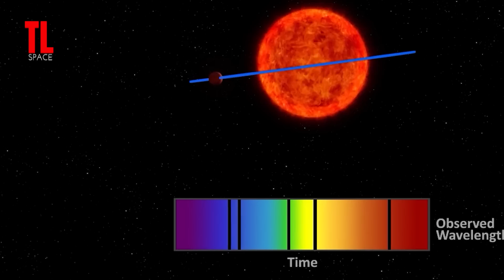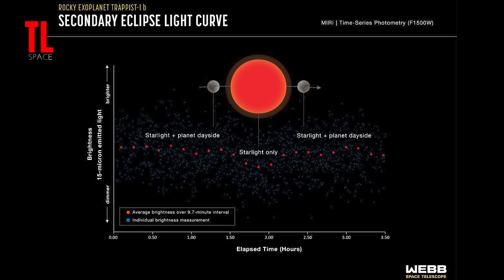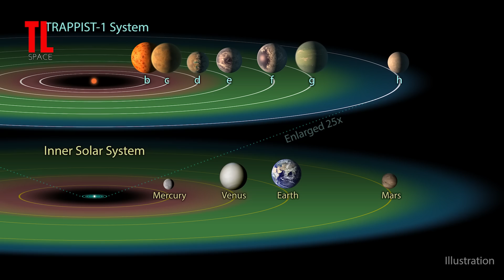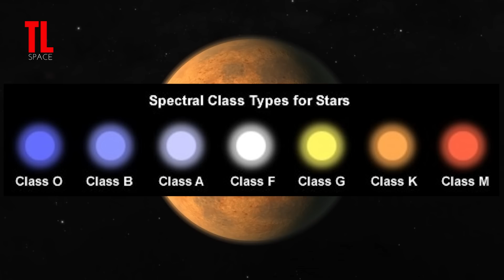JAMES WEBB FAZ REVELAÇÕES SOBRE TRAPPIST-1b O SISTEMA PLANETÁRIO PRÓXIMO QUE PODE TER VIDA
JAMES WEBB FAZ REVELAÇÕES SOBRE  TRAPPIST-1  O SISTEMA PLANETÁTIO PROXIMO QUE PODE TER VIDA

😘 Apoie esse trabalho, sua ajuda é muito importante! Acesse o link do apoia.se